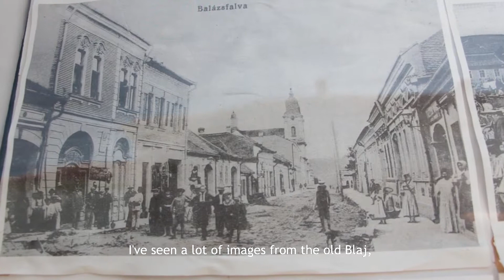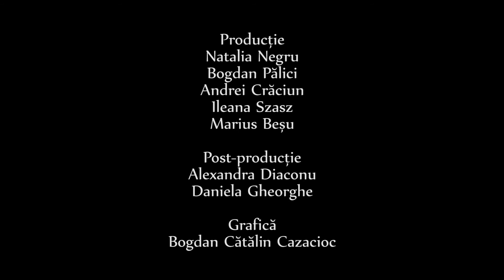Magazin, atelier și casă | Shop, studio and home [PMFD Blaj, 2017]